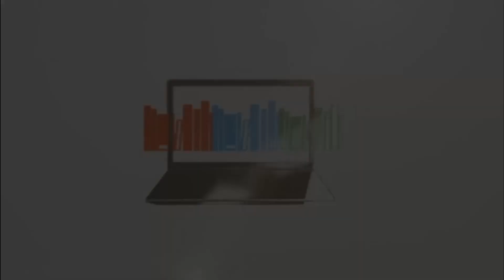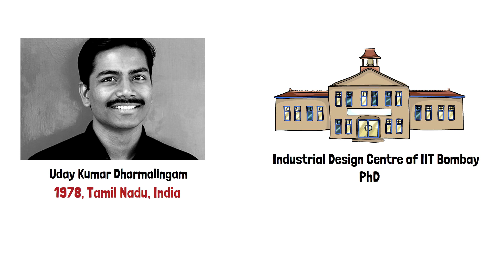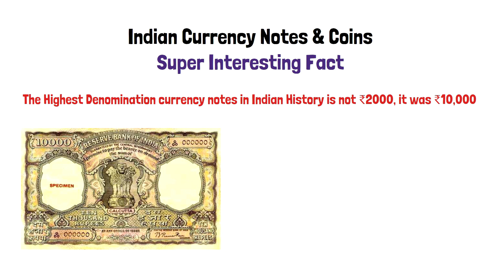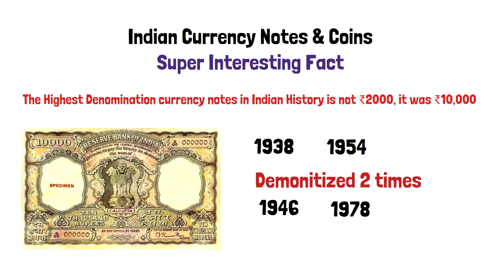10 Interesting Facts about Indian Currency Symbol | Uday Kumar Dharmalingam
10 Interesting Facts about Indian Currency Symbol | Uday Kumar Dharmalingam

In this video, we will get to know about the Indian Currency Symbol and some interesting facts related to Indian currency.